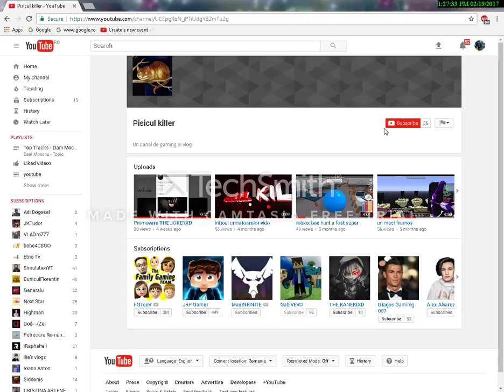Promovare Pisicul killer